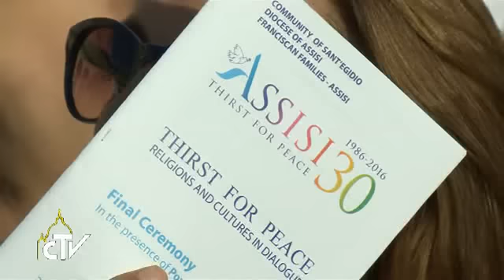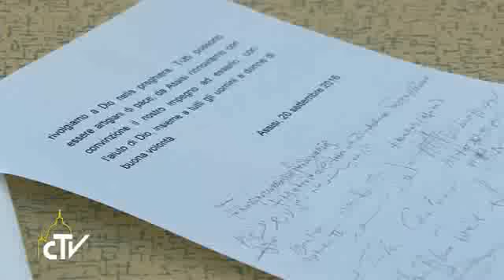Pape François : seule la paix est sainte, pas la guerre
Ne nous lassons pas de répéter que jamais le nom de Dieu ne peut justifier la violence. Seule la paix est sainte, pas la guerre ! »
Depuis Assise, le pape François et 500 représentants des religions du monde entier, ont relancé la volonté de toutes les foi de travailler ensemble pour une vraie paix, non illusoire. C’était le message donné lors de la cérémonie de clôture de la Journée mondiale de prière pour la paix, place Saint François, où le pape a pris la parole après l’évêque d’Assise, Mgr Sorrentino et le fondateur de la Communauté de St Egidio, Andrea Riccardi, qui a invité à être plus audaces, car le monde a soif de paix !  Sur une estrade, le pape François s’est assis aux côtés du rabbin arg ...